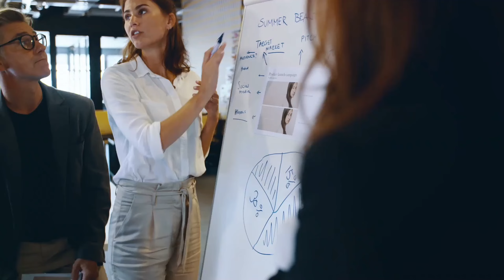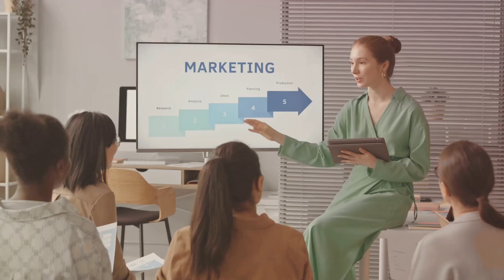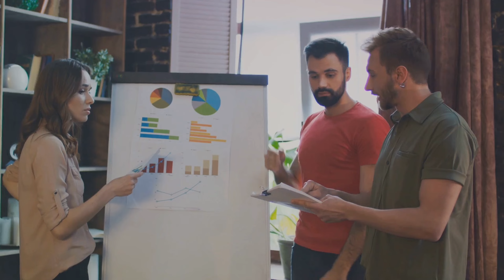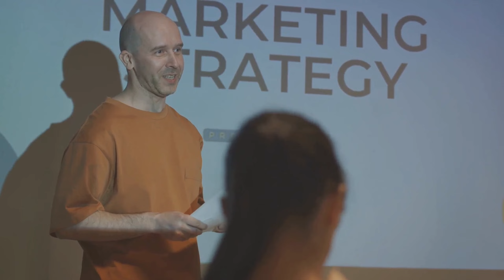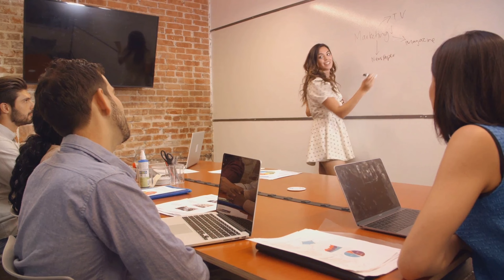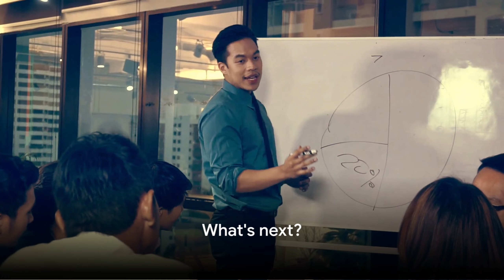The Art of Persuasion in Marketing: Psychological Tactics Revealed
In this insightful video, we delve into the fascinating world of psychological tactics behind the art of persuasion in marketing. Whether you're a seasoned business owner or just starting out, understanding how to effectively persuade buyers is crucial for success.

Join us as we uncover proven strategies and techniques that can help you master the skill of persuasion in marketing. From the psychology of decision-making to the power of storytelling, this video is packed with valuable insights that you can start implementing right away.

If you're ready to take your marketing skills to the next level and boost your sales, be sure to watch this video until the end. Let's elevate our business game together!

OUTLINE:

00:00:00 The Power of Persuasion
00:02:22 The Benefits of Persuasion in Marketing
00:04:01 Elevate Your Business with Persuasion
00:05:07 Conclusion

BlueHAT helps coaches, consultants and entrepreneurs structure their businesses to overcome the current chaotic business world. Open your doors and let us walk with you on your journey to success!

Have a question on how to grow your business using Agile approaches and the latest ethical AI marketing techniques? Drop a comment with the tag